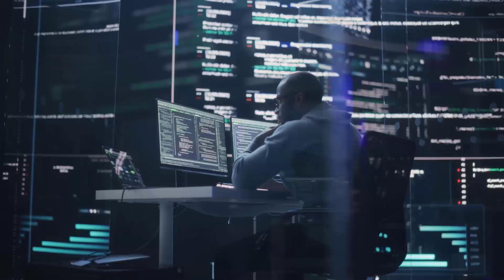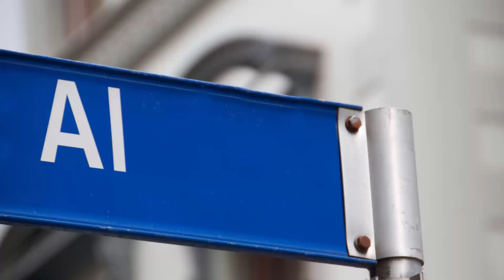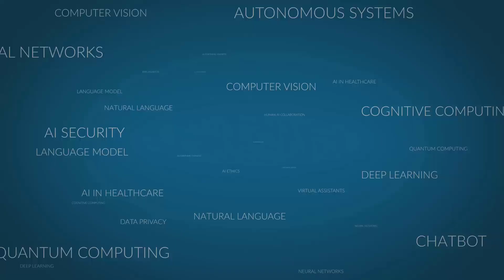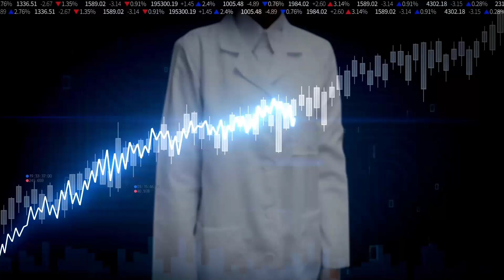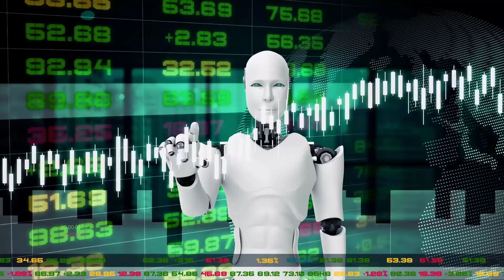Future Now: AI's World Transformation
Explore the transformative world of artificial intelligence (AI), from its conceptual beginnings to its modern-day applications and future prospects. This video delves into the history of AI, significant milestones, current capabilities, and the ethical considerations surrounding this powerful technology. Learn about AI's impact on various industries, predictive analytics, and the potential future where AI continues to evolve and shape our world.

Introduction: Discover the origins and evolution of AI. 🌌

Historical Background:

Alan Turing and the Concept of AI: The early days and Turing's vision.
First AI Programs: Milestones like the first Checkers program.
Neural Networks: Development in the 1960s and early limitations.
AI Winter: Periods of reduced interest and funding in AI.
Modern Advancements:

Resurgence in the 21st Century: Advances in computational power and data.
Machine Learning: How machines learn from data patterns.
Natural Language Processing: AI's ability to understand and generate human language.
Computer Vision: Machines interpreting visual information.
AI in Various Sectors:

Healthcare: Diagnosing diseases, personalized treatments.
Finance: Risk assessment, fraud detection, investment strategies.
Entertainment: Visual effects, content recommendations, gaming.
Transportation: Autonomous vehicles, optimizing routes.
Retail: Personalized shopping, supply chain optimization.
Predictive Analytics:

Weather Forecasting: Predicting extreme weather events.
Finance: Stock market trends, economic indicators.
Healthcare: Disease outbreaks, patient outcomes.
Global Challenges: Climate change impacts, pandemic responses.
AI and Robotics:

Manufacturing: AI-driven robots in factories.
Logistics: Automated warehouses, drone deliveries.
Surgery: Robotic surgical systems.
Human-Robot Collaboration: Symbiotic relationships in the workplace.
Ethical and Future Considerations:

Ethics: Ensuring originality, preventing plagiarism in AI-generated content.
Future Prospects: AI's role in predicting and shaping the future.
Superintelligent AI: The concept of singularity and its implications.
Conclusion: The journey and impact of AI on society.

Context Timestamps:
0:00 - Introduction to Artificial Intelligence
0:24 - Alan Turing and the Concept of AI
2:00 - First AI Programs: Checkers and Early Neural Networks
4:40 - AI Winter and Resurgence in the 21st Century
7:00 - Modern Advancements: Machine Learning, NLP, Computer Vision
9:20 - AI in Healthcare: Diagnosing Diseases and Personalized Treatments
10:40 - AI in Finance: Risk Assessment and Investment Strategies
12:00 - AI in Entertainment: Visual Effects and Gaming
13:20 - AI in Transportation: Autonomous Vehicles
14:40 - Predictive Analytics: Weather Forecasting and Global Challenges
16:00 - AI and Robotics: Manufacturing and Surgery
17:00 - Conclusion: The Impact and Future of AI